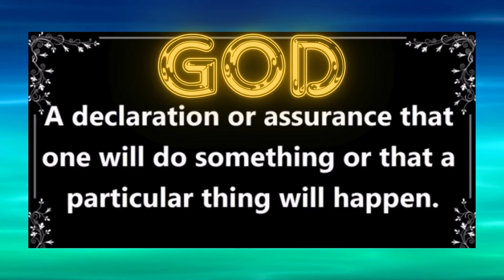God Promise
Choreographer:
 Michael Jackson
Lyrics: Grand Ma Ab Ka Nefer Nepha
Matthew 4:16-17